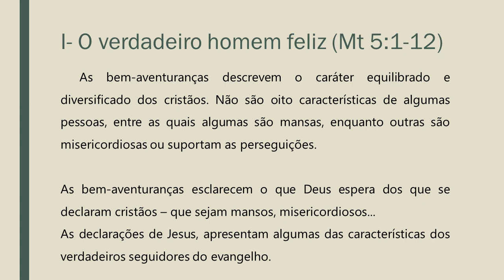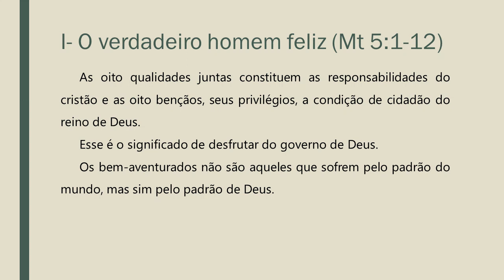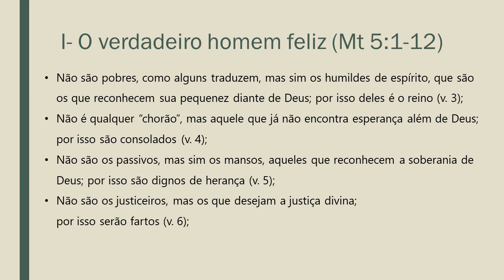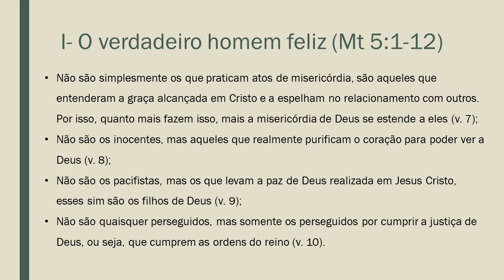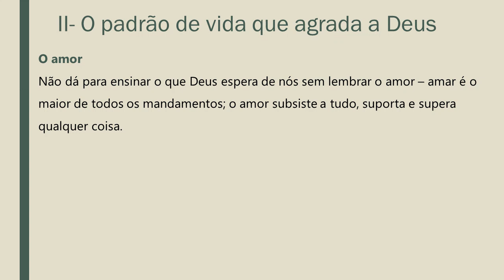EBD: OS ENSINOS DE CRISTO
Profa. EUSIMAR

Atos e as Epístolas do Novo Testamento - A leitura das Cartas de Paulo, Pastorais e demais Epístolas nunca foi tão fácil. Este plano, elaborado e apresentado pelo pessoal da YouVersion, irá ajudá-lo a ler facilmente todas as cartas do Novo Testamento. E adicionamos um pouco de Atos para boa medida.

Jornada de 60 Dias no Novo Testamento - Esse plano de leitura bíblico irá guiá-lo através do Novo Testamento em 60 dias. Muitos livros irão instruí-lo, mas a Bíblia tem o poder de transformá-lo. Apenas leia as seleções diárias e você se surpreenderá com o poder, o discernimento e a transformação que acontecerá em sua vida.